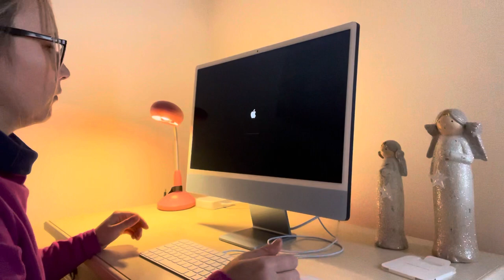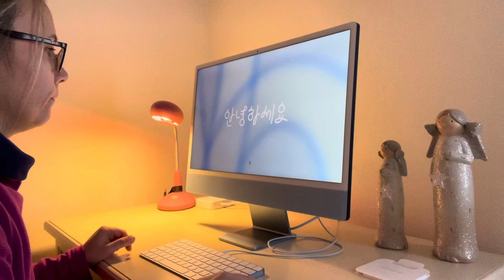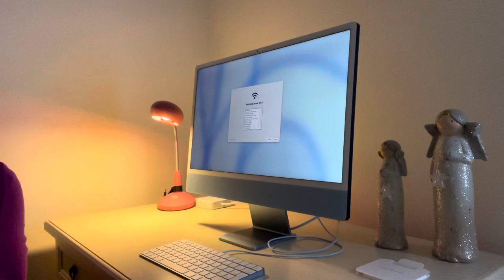Apro il mio regalo 🎁 di Natale 🎄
Apro il mio regalo di Natale 🎅 . Faccio le pulizie.